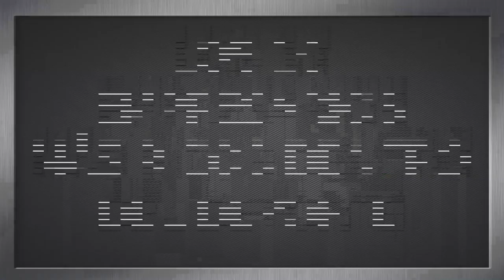Los empresarios más ricos dentro de la industria del deporte